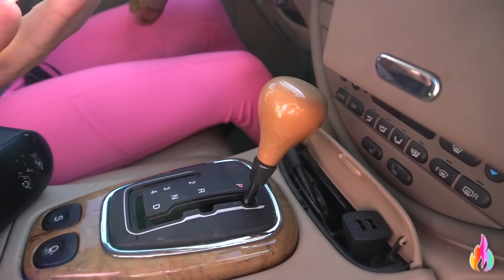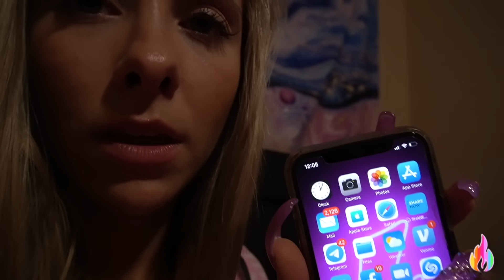24 ORE CON LE UNGHIE LUNGHISSIME! *challenge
FIAMME! Oggi nel video mi sfido per vivere 24 ore con le unghie davvero lunghissime! Provo ANCHE ad andare in palestra per allenarmi in ginnastica artistica!
COMMENTATE con un GOOD LUCK per Soph!

Huge thanks to KIMS NAILS in Fort Collins, CO for the amazing manicure ❤️

Per acquistare I MIEI BODY, il mio LIBRO, o MERCH Sophialand

XOXOXO Sophia ;)